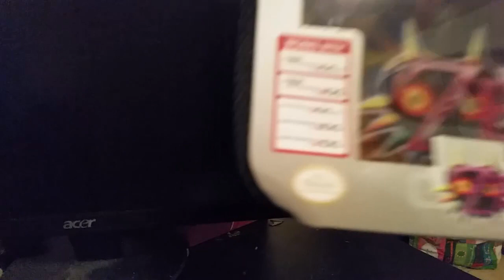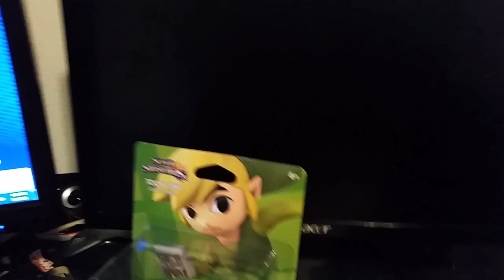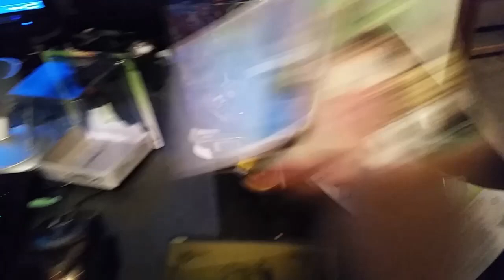The Boss Man: Zelda Fan "Requirements" and Internet Bullying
This week I get a bit serious, talking about two highly related topics and why they need to stop. Hope you enjoy the episode!